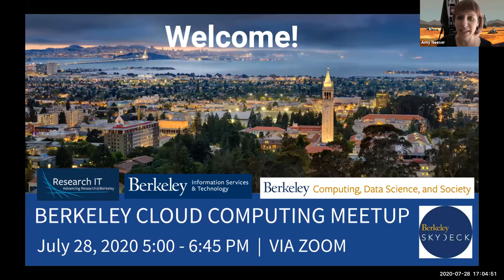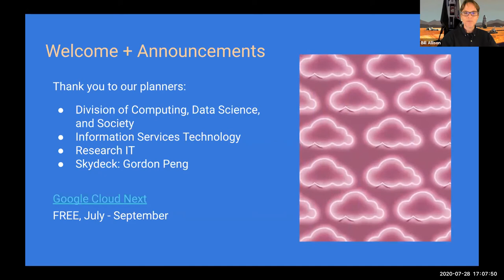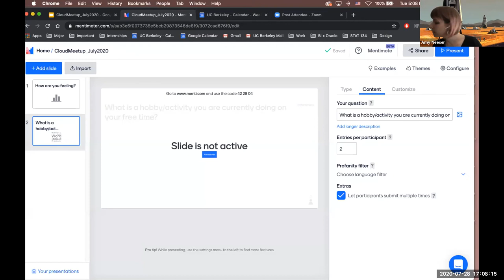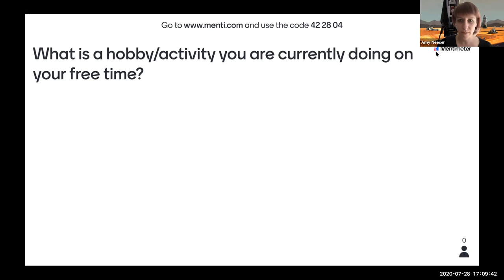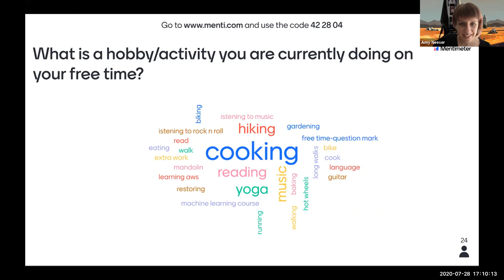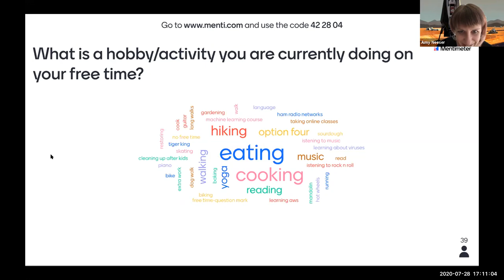016-01 - Intro - UC Berkeley Cloud Meetup 016 (Jul 28, 2020)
The UC Berkeley Cloud Community of Practice will be holding our 16th meetup, in an all virtual mode (due to covid-19/coronavirus). We have some excellent guests and topics and hope to see you (cameras on!) later this month. Sorry we do not know how to deliver 🍕🍕🍕🥤 remotely !

Everyone is welcome - this is a really inclusive group! You don't have to be an expert, or already know about cloud technologies; we get together so people can learn from each other.

CONNECT VIA ZOOM: See connection info in meetup invite.

AGENDA:

4:45 We will open the virtual event slightly before 5pm to troubleshoot connections and get speaker AV working.

5:00 Host welcome and announcements

5:10: Speakers: Marisa Strong & Terry Brady from the California Digital Library will present about using presigned URLs in the Merritt Preservation System which provides digital preservation for 50 million files totaling 150 TB of original content. The Merritt System has utilized cloud storage and cloud compute resources for several years and the team is currently undertaking a number of initiatives that embrace cloud computing design patterns to assist with an ever increasing volume of content. They will discuss how one such pattern, presigned URLs, has improved system reliability.

5:40 SkyDeck Startup Showcase: Shawn Razek, CEO/Founder Xoba Labs. Shawn will talk about how Xoba uses cloud infrastructure to make it easier than ever to discover, organize, and share information across work applications and teams.

5:50 Speaker: Bill Allison, UC Berkeley Chief Technology Officer, will talk about how we are modernizing our IT practices and engaging people to work together on more strategic approaches to hybrid and cloud computing.

6:30 pm - End/ "Doors" close.

About the format of the talks-- presenters have been invited to share their experience with a short story framed around 3 questions:

1) WHY - Start with Why & the business value/value to mission. Why did you need cloud computing? Describe the big vision, business problem and/or academic challenge (not technical!) that you were trying to solve. (For example, teaching thousands of Berkeley students data science and making it come alive, or enabling citizen scientists around the world to crowdsource bird migration data to ascertain patterns...)

2) HOW - How did you end up using cloud computing to solve the challenge? How did you architect, build, design, etc. How do the pieces fit together and how does it work?

3) WHAT - What was the result? What did you learn? Share your war stories, lessons learned, insights, gotchas etc.